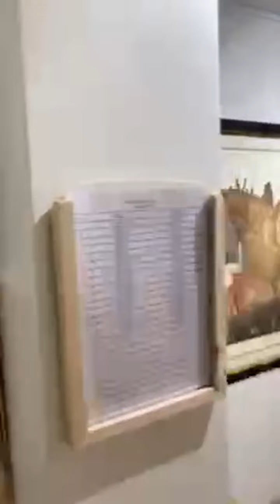Kelimat Sanat Galerisi; MarwanKassab-Bachi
Ünlü resim sanatçısı “Marwan Kassab-Bachi” onuruna düzenlenen “Kağıt” sergisi 20 ülkeden 82 sanatçının katılımıyla 20 Mart 2021 cumartesi günü 12.00’de Kelimat Sanat Galerisi'nde açılıyor. 🎶🎈

Galeri kurucularından Adnan Alahmad ile sergi öncesi minik bir söyleşi yaptık. ☺️

Tüm sanatseverlerin Ortadoğu ile Türkiye arasında bir kültür ve sanat köprüsü olan bu değerli galeriyi mutlaka gezmesini öneririm📸